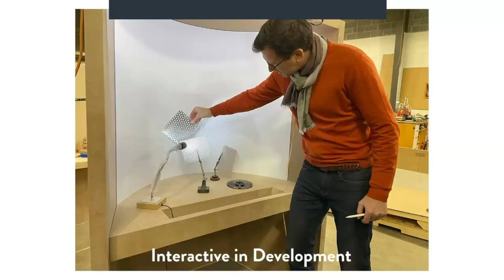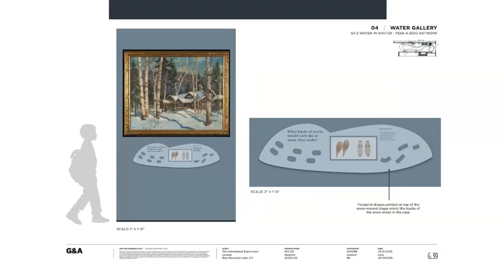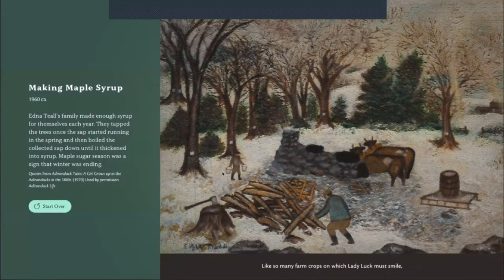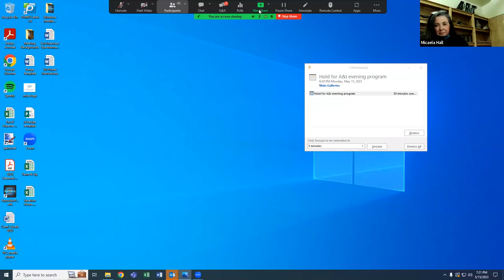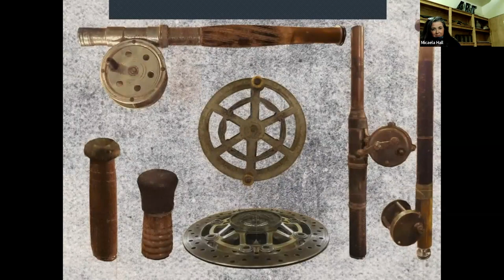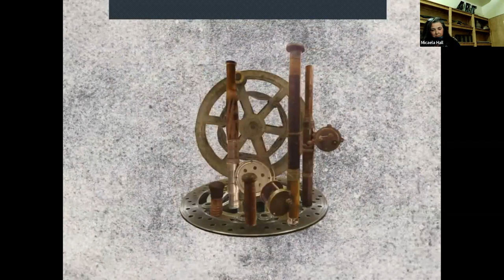ARTISTS & INSPIRATION: Virtual Sneak Peek!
Join ADKX staff and members of the project construction team for a behind-the-scenes peek inside the new Artists & Inspiration in the Wild exhibition. We’ll take you on a virtual tour of ADKX’s newest experience—opening July 1!

This program was recorded May 15, 2023.

You can learn more about this exhibition by visiting